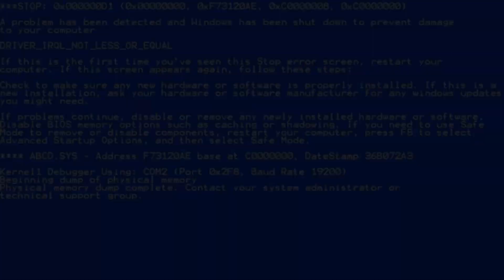Fazendo o Trevor Chorar - Série A - GTA 5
Chega de sofrer igual o Trevor Philips no Séria A! Hoje nos descobriremos como roubar todas as drogas das gangues de Los Santos!

E tenha seu plano de dois anos com um desconto mitológico!

Linha do tempo:

0:00 Introdução
0:51 O que é o Série A?
1:00 Como liberar o Série A
1:03 O que acontece nesse golpe
1:43 Quais são as missões de Preparação?
2:23 Preparação 1 - Pó
2:35 Qual veículo utilizar
2:58 Onde fica o Iate
3:10 O que fazer ao chegar no Iate
3:20 Onde parar o Helicóptero
3:30 Qual arma utilizar
3:40 Qual o nosso objetivo aqui
3:49 Como funciona o mapa do GTA
4:10 Como sair do Iate
4:56 Preparação 2 - Caminhão de Lixo
5:26 Dicas para a coleta dos sacos de lixo
6:46 Dica para a última localização para coleta

7:27 Como não fazer a próxima preparação!!!
8:32 Preparação 3 - Motoqueiros
9:06 O que fazer no checkpoint
9:34 O que fazer na missão

10:41 Atalho para teriminar a missão mais rápido
11:00 Preparação 4 - MariaJoaquina
11:10 Veículo necessário
11:30 Como cortar o caminho na ida
11:52 O que fazer na Serraria
12:08 Carros não obrigatórios
12:29 Diferença das Equipes
12:41 Melhor caminho para fuga
13:07 Onde sair da linha do trem?
13:54 Preparanão 5 - Roubar afeta a mina
14:11 Veículo necessário
14:23 O que fazer com os caminhões?
14:48 Como fugir de uma forma segura
15:27 Conclusão

Gostou?

Meu setup
CPU: AMD Ryzen 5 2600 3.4GHz  6-Core
Placa mãe: Gigabyte B450M SD3H ATX AM4
Memória: Corsair Vengeance LPX 16GB (2x8GB) DDR4-300 CL15
Vídeo: Gigabyte Radeon RX 580 8GB Gaming
SSD: Team EX2 512GB SSD
HD: Hitachi Deskstar 3tb 7200RPM
Torre: Thermaltake Versa H18 Micro ATX MiniTowerCase
Fonte: Corsair TXM Gold 550W 80+ Gold Certified Semi-modular ATX
Monitores: Acer XFA240 144hz Refresh Rate e HP w2207
Teclado: Corsair k55 RBG
Mouse: Corsair Harpoon RPG
Headset: Corsair Void RGB Elite Wireless Carbon
Microfone: Blue Yeti USB Condenser Black